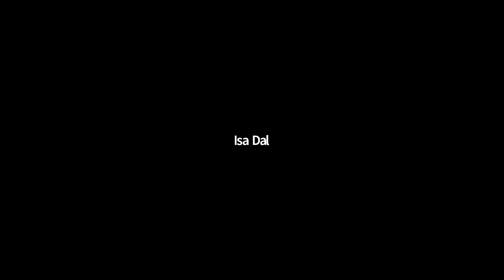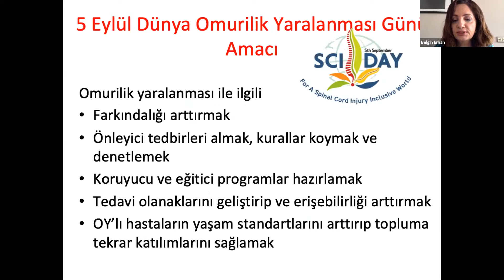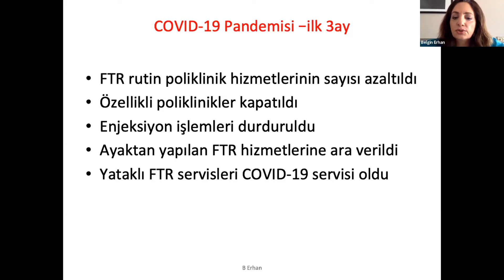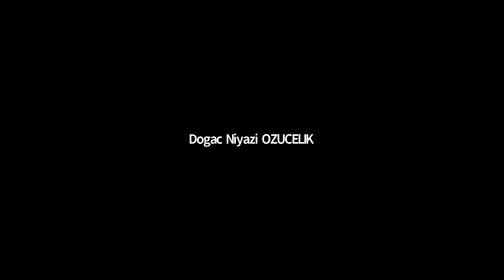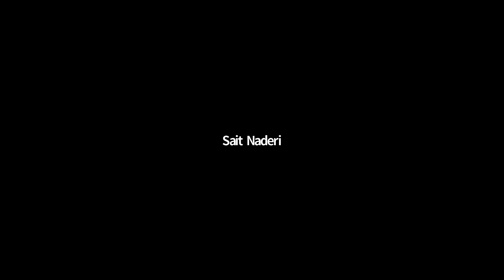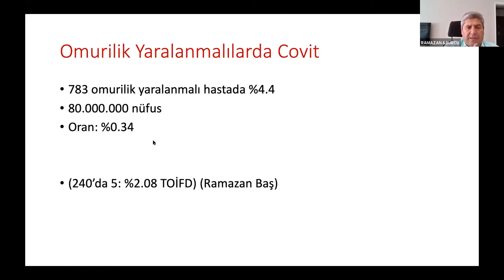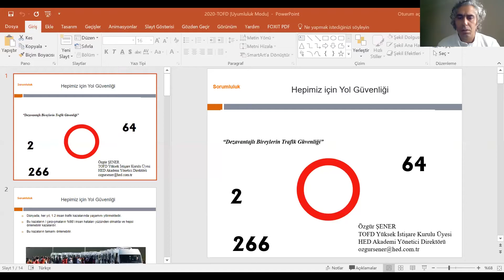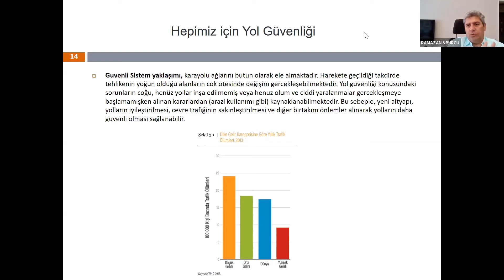5 Eylül Dünya Omurilik Felçlileri Günü - Omurilik Felçlilerinde Pandemi Süreci Çalıştayı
5 Eylül cumartesi günü gerçekleştirdiğimiz omurilik felçlilerinde pandemi süreci çalıştayı tam haliyle sizlerle. Katılım sağlayan tüm değerli hocalarımıza teşekkür ederiz.